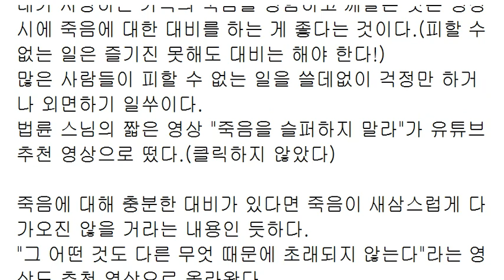일어날 일은 일어난다... 인생 역전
모든 사람이 나의 스승이듯이
모든 경험(나쁘든 좋든)이 나의 스승이다.
결혼한 것 자체에 대해 잘한 선택이라는 생각의 전환이 일어날 수 있다는 뜻이지,
내 전처와 결혼한 것을 잘한 선택이라고 생각하게 될 가능성은 제로이다.